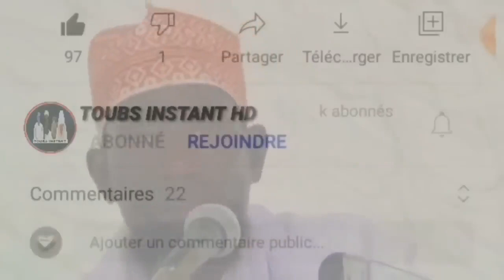Oustaz Omar Sall Sur l affaire de Serigne Modou lo Ngaabou Soutouraal Sa mbokoum Dioulitt